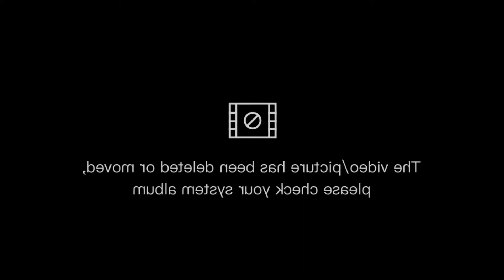Stud German Shepherd Puppy Sharing